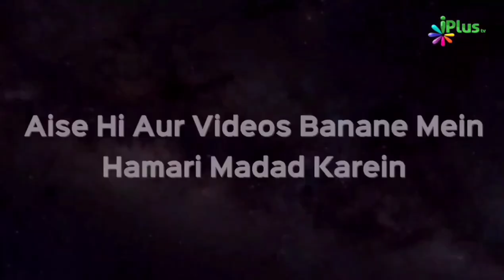Halal Kamai | Khan Abdur Rahman | Taqreeri Muqabala iPlus TV